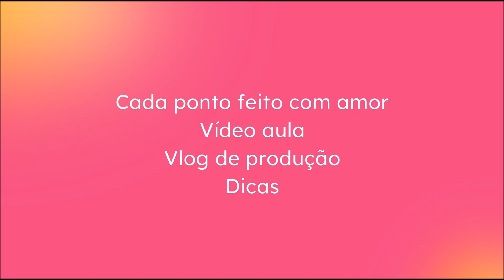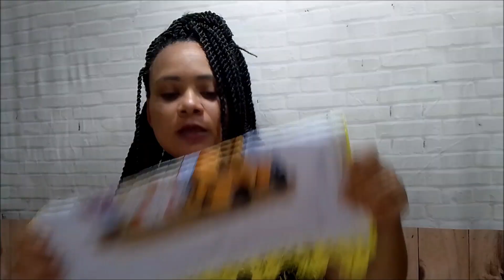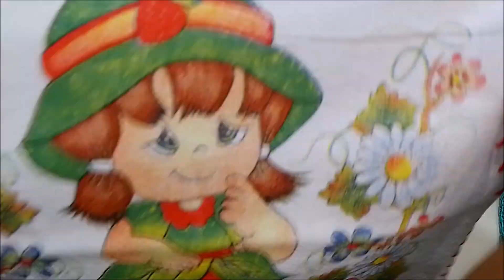📢MEGA ENCOMENDA DE PANOS DE PRATO 110 DE 200 💥